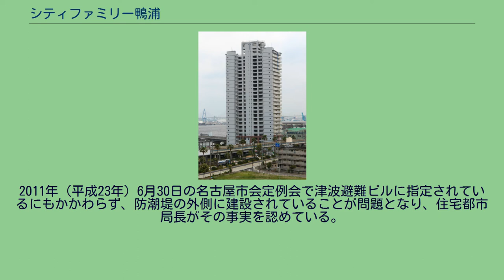シティファミリー鴨浦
シティファミリー鴨浦 （シティファミリーかものうら） は、愛知県名古屋市港区野跡にあるマンションである。
名古屋港に面した野跡地区の公営住宅群の再開発の一環として建設された名古屋市港区初のタワーマンションである。
「ウォーターフロントの開発による魅力ある市街地の形成」として「鴨浦ウォーターフロント整備」などと共に計画され、名古屋港に望むように建設されたもので、港湾地区のランドマークとして景観を作り出す役割が期待されたウォーターフロント超高層ビルである。
入居に所得制限のある市営住宅建替えに伴う転居先としての市営住宅部分と、所得制限がない中所得者向けに国から補助を受けて建設される定住促進住宅が一体として建設されたため、同じマンション内で家賃や適用される条例も異なる2つのタイプの入居者が共存する形となっている。
同じ野跡地区にあり、1999年（平成11年）とほぼ同時期に建設された名古屋市営みなと荘1棟と高さもほぼ同じ為、遠くから見るとツインタワーの様に見える。
2011年（平成23年）6月30日の名古屋市会定例会で津波避難ビルに指定されているにもかかわらず、防潮堤の外側に建設されていることが問題となり、住宅都市局長がその事実を認めている。